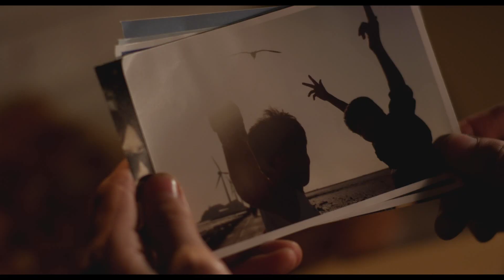영화 야간비행_뮤직비디오 _ 이지형_등대